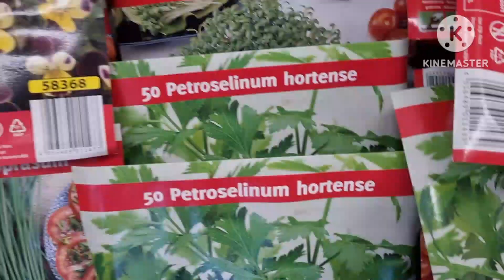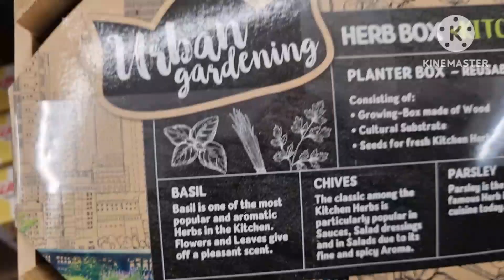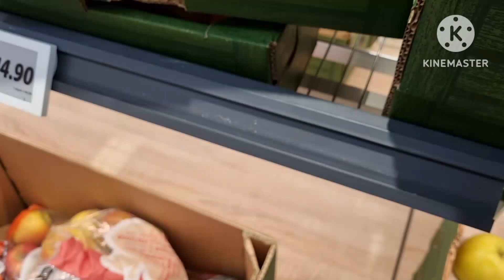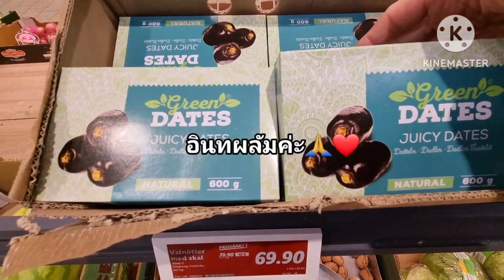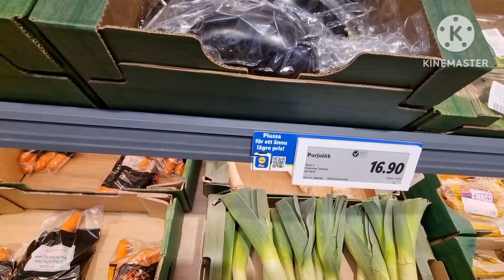ผักผลไม้ในห้างฝรั่งราคาเป็นอย่างไรช่วงสงครามพาชมของจริงหลากหลายช่วงนี้เลาะหาของถูก Sweden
สวัสดีค่ะ ขอขอบคุณทุกการรับชมค่ะ